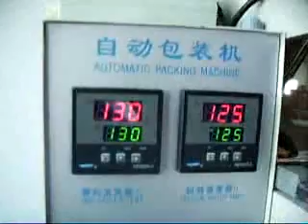Smail biscuits,sweets,bean packaging machine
We are Packing machine Can pack:Food,powder,granule ,liquip,solid..e.g. :Bread,biscuit,coffee,card,peanuts,Popcorn,sugar,soap,cutlery etc..
A lot of our machine packaging items, more than just part of.
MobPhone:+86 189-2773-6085